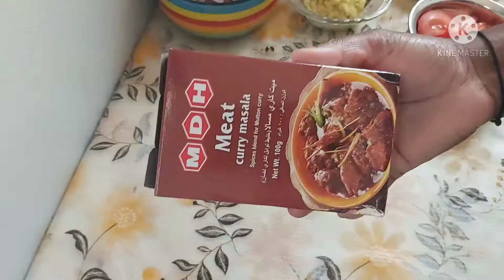EID SPECIAL MUTTON CURRY RECIPE 😊Delicious mutton gravy